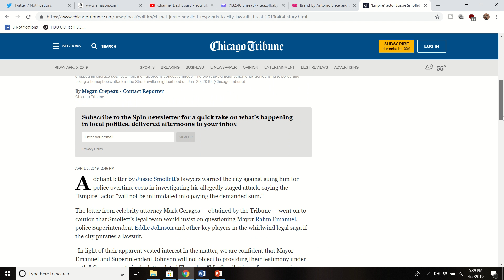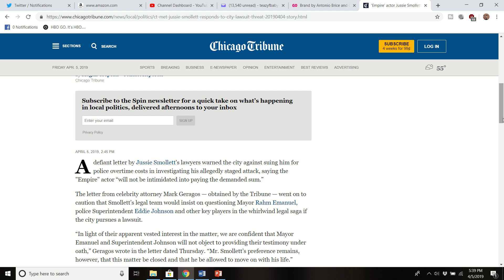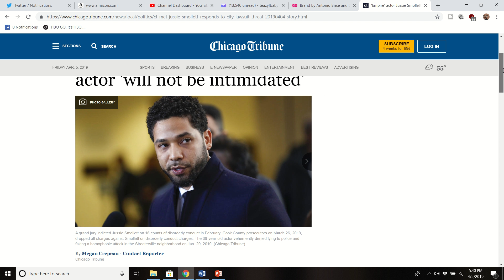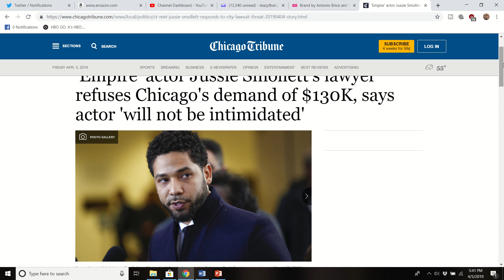Empire actor Jussie Smollett "Will not Be Intimidated" Says Lawyer Mark Geragos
Read the first 21 pages of Brand for FREE!

Check out The Dollar Bin - on Amazon